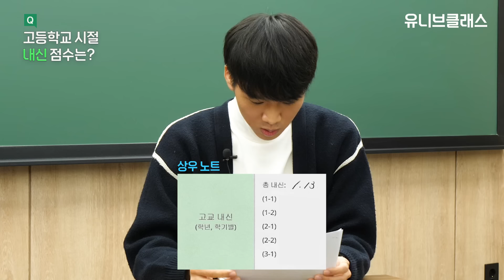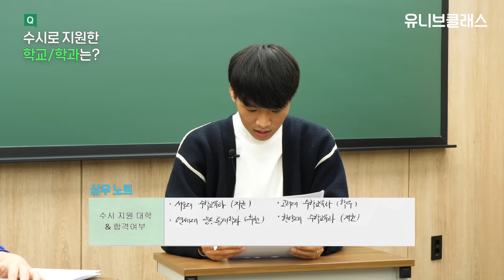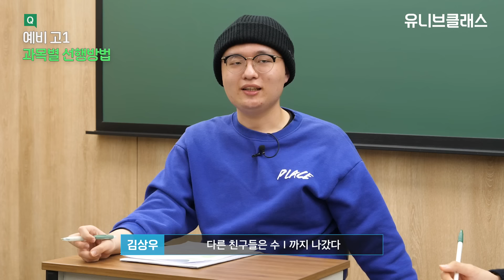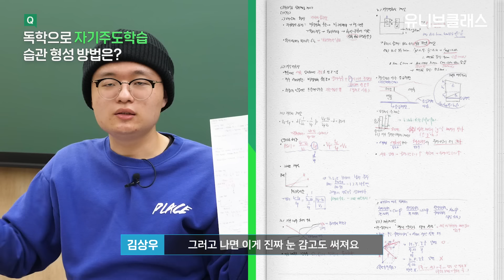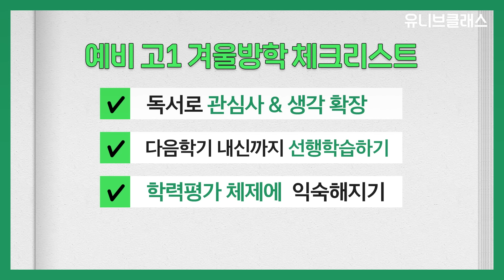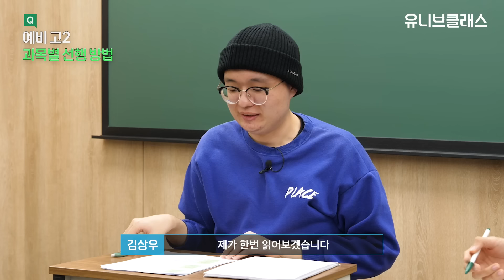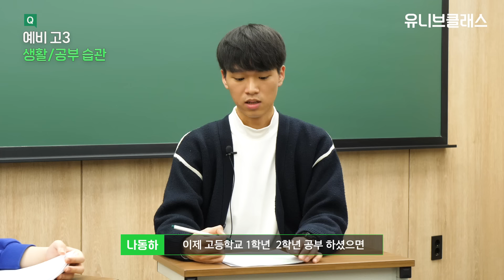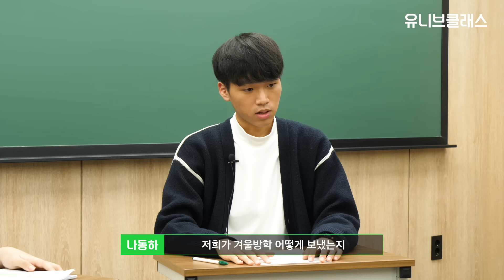전교 1등은 겨울방학을 '이렇게' 보냈습니다.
⛄길다면 길고 짧다면 짧은 겨울방학, 어떻게 해야 알차게 보낼수 있을까요?

겨울방학 계획 중인 모든 고등학생들 주목~! 공부, 생기부 꿀팁을 주기 위해서 서울대학교 23학번 새내기와 22학번 선배님을 모셨습니다!

😎겨울방학 공부, 생기부 관련된 모든 꿀팁을 처음부터 끝까지 알려드립니다!

00:00 시작
01:44 서울대 합격생의 고등학교 내신 정보 대공개
03:24 이과 선택과목은 당연히 II과목 아닌가요?
04:56 영단어 공부 한 권이면 충분하다고요?
06:54 이 정도 시간을 공부해야 서울대 갑니다
08:37 예비 고1이 겨울방학 때 무조건 해야하는 것
11:19 생기부 관리 이것만은 주의하세요!
14:00 수능 연계 교재 천천히 풀어봐도 될까요?
15:52 생기부에 어려운 내용 적으면 어떻게 되나요?
17:48 예비 고3 겨울방학 때 이것 결정 안하면 큰일납니다!

나만의 공부법, 생기부 관리법 등 다양한 합격 노하우를 공유해주실
😇천사같은 2023학년도 수시 합격자 출연자분들을 모집합니다!